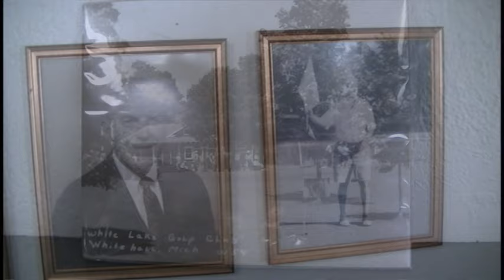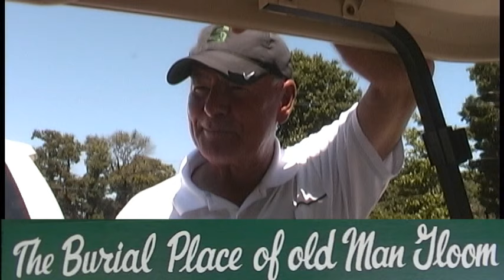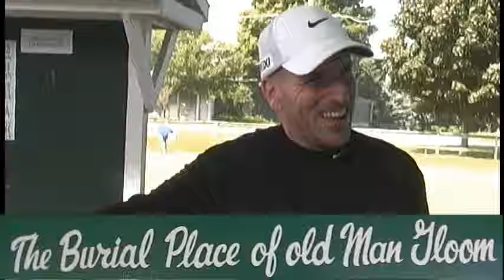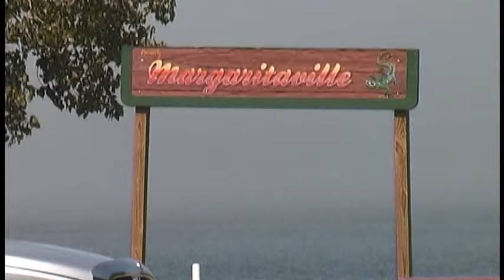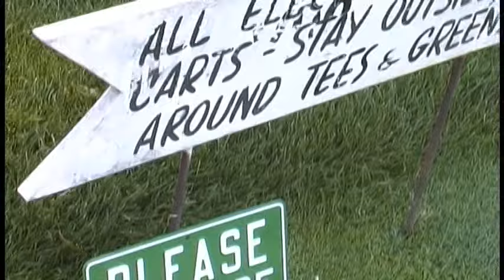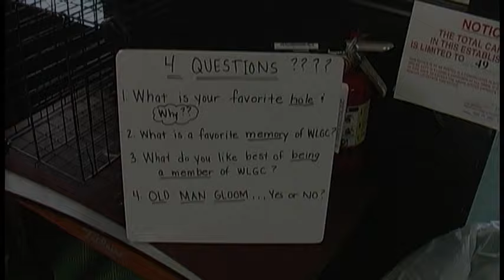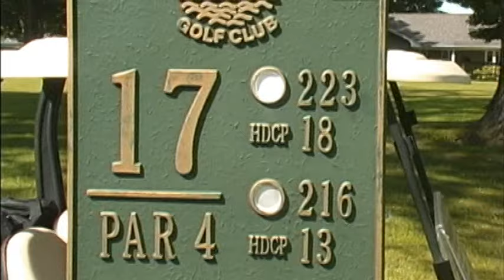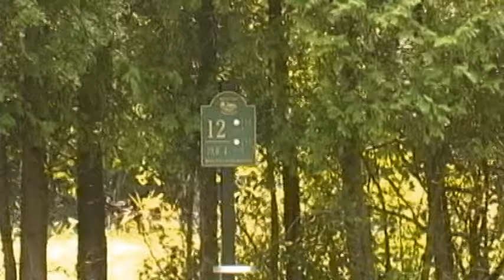WHITE LAKE GOLF CLUB SINCE 1916 IN MICHIGAN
The 100-year anniversary of the White Lake Golf Course and members story's including Rex Funnell